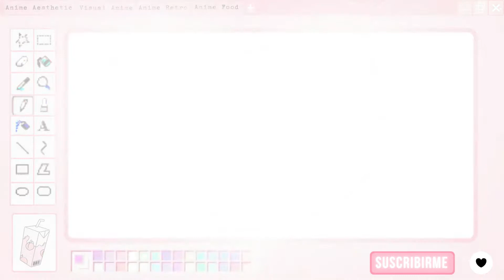NOCHE BUENA - Aesthetic Anime / maih ♡︎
-Recopilacion de clips Visuales Aesthetic
-Canción: LET IT SNOW DJ QUADS